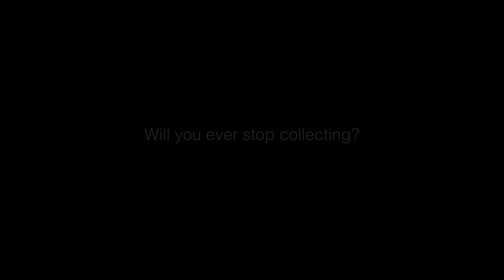Sneaker Discussion: Mayor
A few months back, while in "Sin City", we had the opportunity to chop it up with the homey MAYOR.  If you don't know who MAYOR is, he's one of the biggest/ well-known collectors in the game.  His collection of kicks is over 2400 pairs strong. MAYOR teamed up with the guys from FLüd to bring a new product to the market.  We talked about the release and asked him a few questions sneaker as well.  Take a look at the interview and let us know what you think.